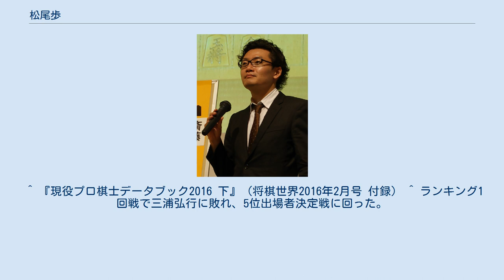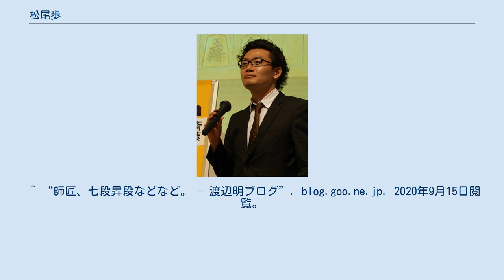松尾歩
松尾 歩（まつお あゆむ、1980年3月29日 - ）は、将棋棋士。
所司和晴七段門下。
愛知県日進市出身。
 父（名古屋大学教授・物理学）から将棋の手ほどきを受けた。
 1990年、小学3年で、ジュニア選手権小学生の部全国2位になる。
 1993年、中学1年で、中学生将棋名人戦に出場するも、途中で敗退。
ジュニア選手権中部・東海地区大会中学生の部では、ベスト8に入る。
 1994年3月、6級で奨励会入会。
1級で2年余り足踏みするも、初段から三段を24勝8敗で駆け上がった。
 1999年、後期三段リーグ入りを果たすと14勝4敗の1位で四段昇段（プロデビュー）。
三段リーグ1期で四段昇段の成績を修めた棋士は、松尾以前は小倉久史･屋敷伸之･川上猛の3名のみ、松尾以降も三枚堂達也、藤井聡太のみである。
 2001年度、新人王戦で優勝するとともに、順位戦C級2組で10戦全勝、年度勝率0.744（全棋士中3位）、16連勝（同2位）、32勝（同9位タイ）の活躍をし、将棋大賞の新人賞を受賞。
 2002年、第43期王位戦の予選を勝ち抜き挑戦者決定リーグに出場。
結果は2勝3敗（中村修及び木村一基に勝利）で陥落。
 2005年4月24日放送のNHK杯戦・対先崎学戦で、敗勢の状況から二歩を打って反則負けをした。
テレビ放送される対局での反則負けは珍しく、前年度の豊川孝弘に続く同棋戦2年度連続の二歩の発生ということで話題となった。
 2006年、竜王戦2組の3位決定戦を制し、1組に昇級。
 2007年11月、ペア将棋として行われた日本女子プロ将棋協会の棋戦である1dayトーナメントに男性として初めて参加（同時に植山悦行七段、片上大輔五段らも参加）。
元妻の香織とのペアで優勝した。
 2008年、第49期王位戦で6年振り2回目の王位リーグ出場。
結果は1勝4敗（井上慶太のみに勝利）で陥落。
 2009年、前述の豊川とともに順位戦B級1組に昇級。
 2010年、第51期王位戦で2年振り3回目の王位リーグ出場。
結果は2勝3敗（佐藤康光及び木村一基に勝利）で陥落。
 2011年3月11日に行われた第61期B級1組順位戦最終局（13回戦）は、佐藤康光が最終局を待たずしてA級昇級（復帰）を決め、残る1枠を屋敷伸之と松尾が直接対決（7勝4敗同士）で争う形で迎えた。
対局の途中で東北地方太平洋沖地震（東日本大震災）が発生し、避難の為に対局を一時中断し、余震が続く中で対局が行われたが、屋敷に敗れ松尾のA級初昇級はお預けとなった。
 更に半月後に行われた第24期竜王戦1組の5位出場者決定戦で、1回戦（対木村一基）に敗れ、4年在籍した1組からの陥落を余儀なくされた。
 2013年、第54期王位戦で3年振り4回目の王位リーグ出場。
藤井猛・大石直嗣・宮田敦史に勝利し、最終局の行方尚史戦に勝てば初のリーグ残留が確定すると同時に、行方とのプレイオフに挑むチャンスだったが、行方に敗れ、3勝2敗の好成績にもかかわらず、順位の関係から陥落となった。
 2016年、第29期竜王戦２組ランキング戦準決勝で阿部健治郎に破れ、昇級者決定戦に回った。
昇級者決定戦では飯島栄治を下し、４期ぶりに１組復帰を決めた。
 2017年、第30期竜王戦１組ランキング戦で深浦康市、屋敷伸之、丸山忠久を下し決勝進出。
決勝で羽生善治を下して１組初優勝した。
決勝トーナメントでは久保利明を下し、初めて挑戦者決定三番勝負に進出した。
反対の山から勝ち上がってきたのは１組決勝で下した羽生善治だった。
挑戦者決定三番勝負では第２局を制したものの第３局で破れ、初の竜王挑戦はならなかった。
 父は物理学者。
 地元・愛知県で高校に進学するも1年で中退し、上京。
 自身を「かなり人見知りが激しい」と語る一方で、大変丁寧な対応をすることでも知られている。
 2005年、同門である上川香織と結婚するも離婚。
 居飛車党だが後手番を持つと振り飛車を採用することもある。
 序盤研究家として知られ、居飛車穴熊と横歩取り先手番で、それぞれ「松尾流」と呼ばれる戦型を考案し、他の棋士にも広く使用されている。
羽生善治、森下卓らと合同で定期研究会を主催したこともある。
 昇段規定は将棋の段級を参照。
 ^ 「松尾歩｜棋士データベース」『日本将棋連盟』。
2018年10月3日閲覧。
オリジナルの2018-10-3時点におけるアーカイブ。
 ^ a...